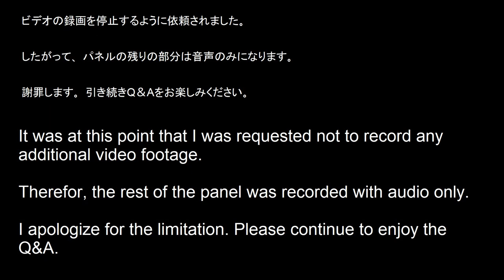Yoshiyuki Tomino - Anime NYC GUNDAM Q&A 1 (Nov 2019) - 富野由悠季 NYC ガンダム Q&A 1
This is a recording of Director and Gundam franchise creator Yoshiyuki Tomino's Q&A in New York City on Nov 15th, 2019.

I was only able to record the first 15 minutes with video, but caught the rest of the Q&A itself with audio. I apologize for the limitations on quality, but this was the best I was able to obtain at the time.

I will be uploading part 2 of the Q&A, from before and after the G Reco movie 1 screening, sometime tomorrow.

For those who were curious, 50:54 was my own personal question for Mr. Tomino, and the last one of the panel. Personally, I was blown away by his response.